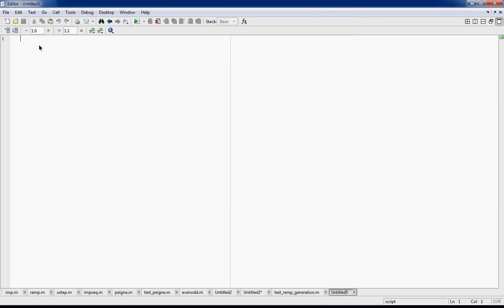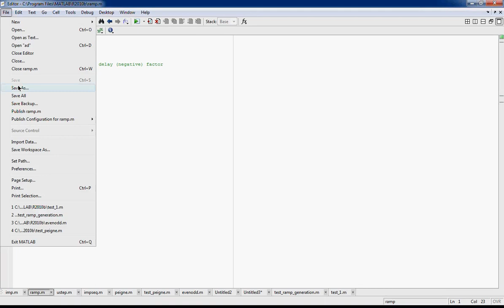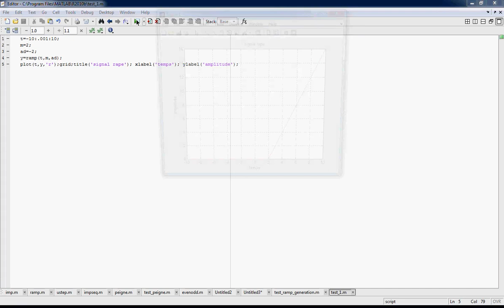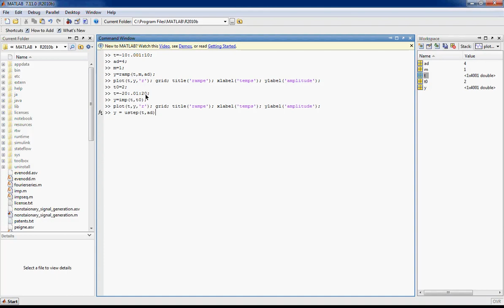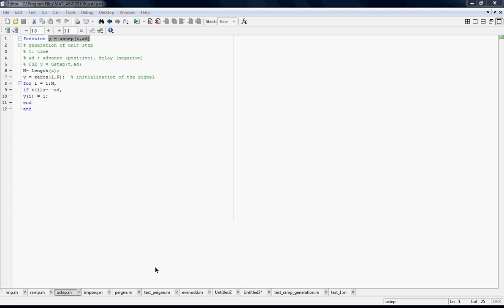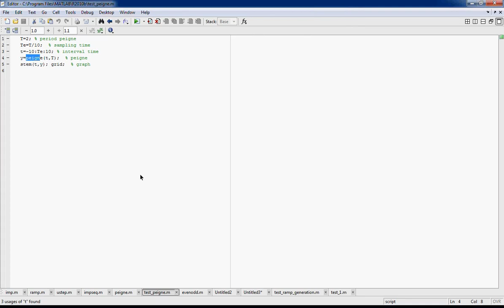comment exécuter une fonction sous Matlab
cette vidéo présente comment définir une fonction, l’enregistrer et l'appeler par un programme Matalb. les fonctions exemples utilisées sont ramp, imp et peigne applicable pour le TS des signaux usuels sous Matlab